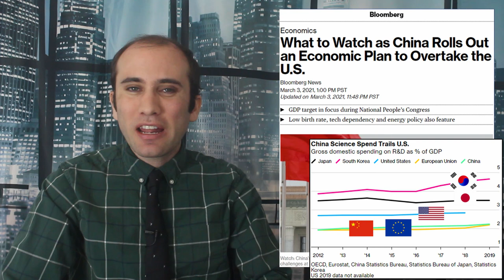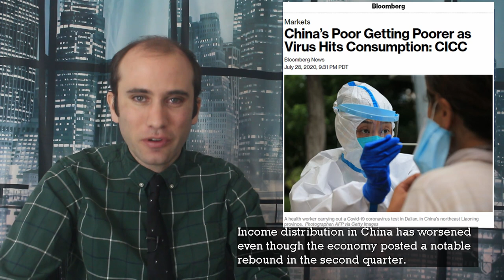China’s Dual Circulation Economic Strategy, Explained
China is currently engaging in planning out the next five years of their economy. This new plan revolves around the ideal of “Dual Circulation”, a plan that will make China independent from the rest of the world. Here is the basics of the plan and what’s being debated.